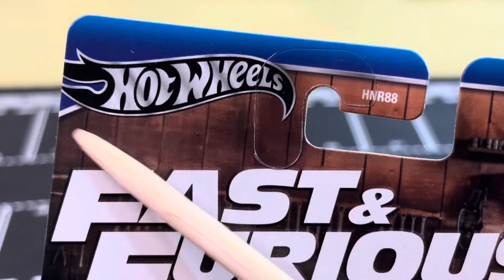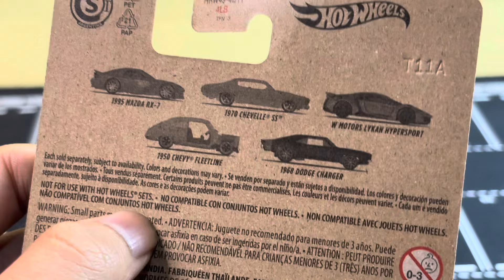Bentuknya Gini Kok banyak yang nyari? Chevy Fleetline Hotwheels Fast and Furious Dominic Toretto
Selamat datang di Channel ue...
__________ Noverion 25 ___________

Follow Tiktok @noverion25 dan ig @noverion25
DM via Instagram or Tiktok for Bussiness

Channel ini merupakan channel pendidikan..
- kepada kalian-kalian yang pengin beli diecast tapi duitnya pas-pasan
- kepada kalian yang fanatik brand tertentu, tipe tertentu dan
- yang belum tau dunia perdiecastan
- yang suka mainan
- mengenalkan warna, bagian dari kendaraan, jumlah ban pada mobil dan mitos adanya spion pada diecast
- menambah wawasan merk mobil

Yang pasti channel ini masih pemula, masih kalah sama puuh sepuhh, tinky winky dipsy lala puuuh sepuuh

hotwheels
hotwheels langka
langkah gak bang
dijual mahal
diecast
matchbox moving parts
fast and furious
lbwk Nissan silvia s15
hokwil langka
hotwil
matchbox
base besi ban karet
hotwheel dijual mahal dan cuan
jdm jepang